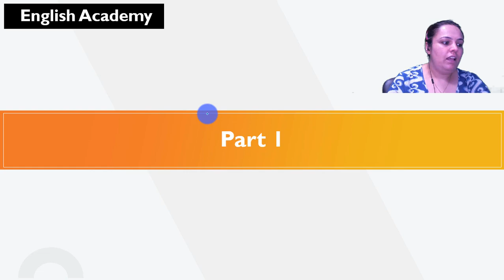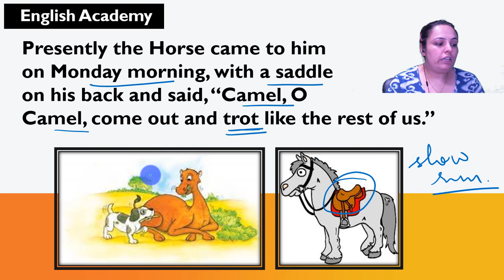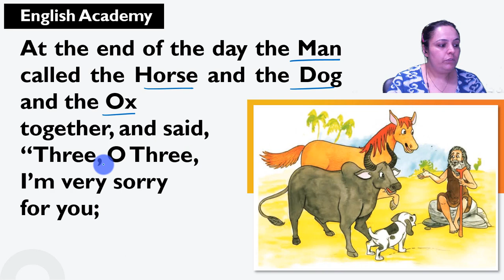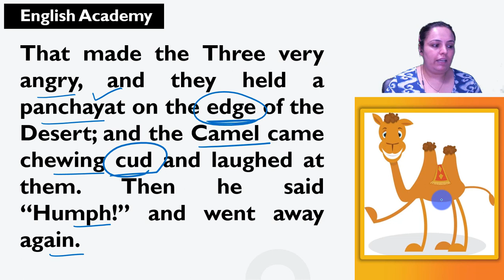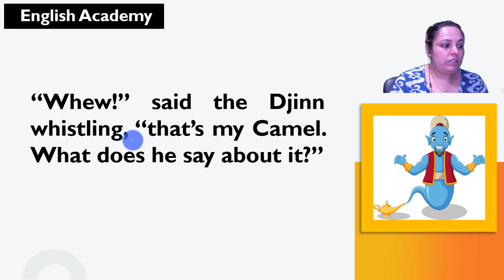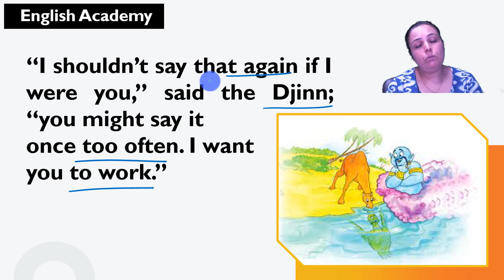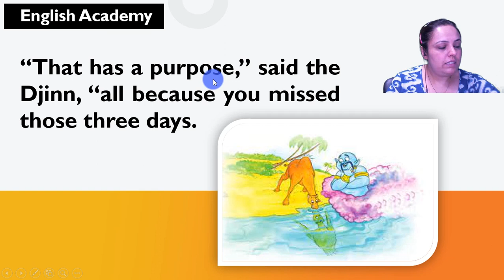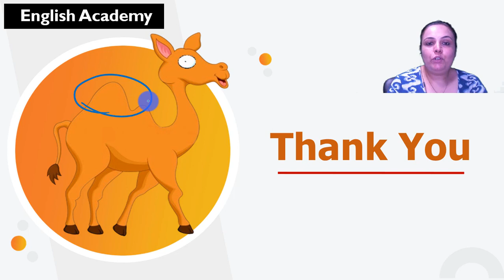How the camel got his hump Class 8 English Academy chapter 1 explanation in Hindi by Ruchika Ma'am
How the camel got his hump Class 8 English Academy chapter 1 explanation in Hindi by Ruchika Ma'am. NCERT Class 8 English (It so Happened Book) Lesson 1 How the Camel got his hump By Rudyard Kipling (abridged) @englishacademy1. The story “How the Camel got his hump” by Rudyard Kipling takes us to the time when the world had just begun. At that time, the animals worked for the humans, except one lazy animal named Camel. He always said one word “Humph!” when anyone said anything to him. Due to his repeated chanting of the word “Humph!”, he ended up getting a hump (or humph) on his back, which he was earlier quite proud of. Now, he carries it everywhere and has even started working.

- How the Camel got its hump Lesson explanation
- How the Camel got its hump Class 8 English Lesson
- Class 8 English Lesson "How the Camel got its hump"
- CBSE How the Camel got its hump Class 8 English